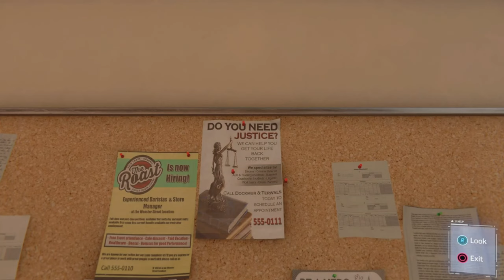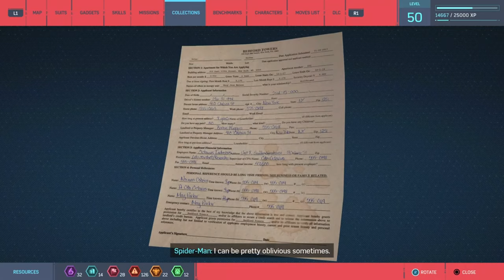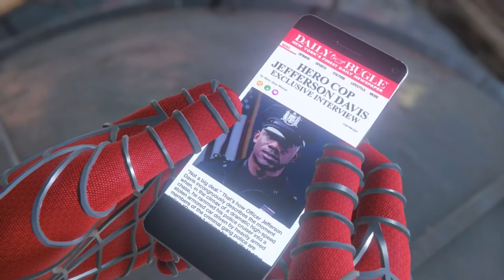Marvel`s Spiderman Remasterd| Part 3 |Rayachoti Gagan Ganesh